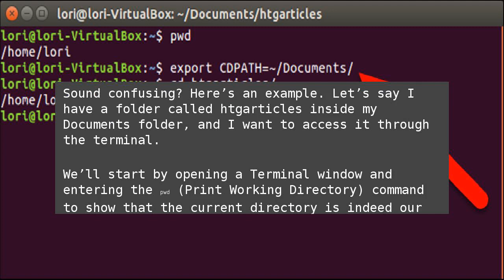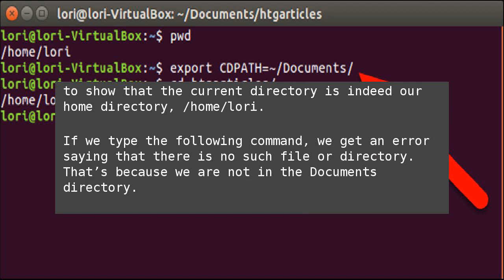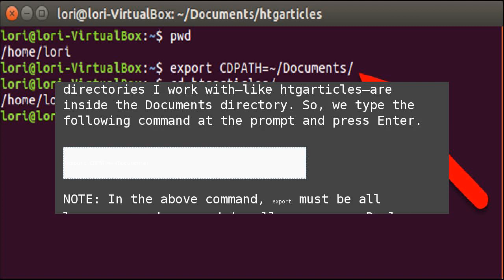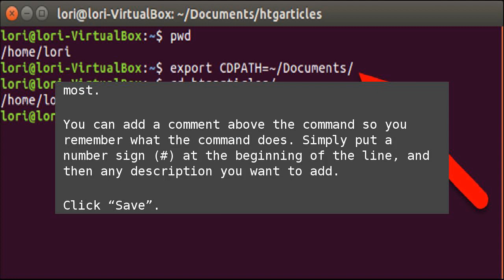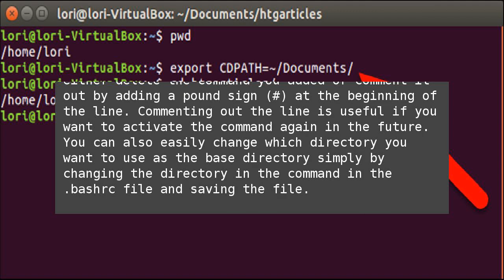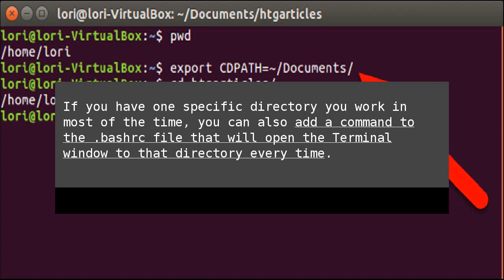How to Define the Base Directory for the “cd” Command in Linux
By default, the Terminal window in Linux opens to your home directory. To change to any directory that is not directly in the home directory, you must provide the full path or use the “cd” command multiple times. How to Define the Base Directory for the “cd” Command in Linux